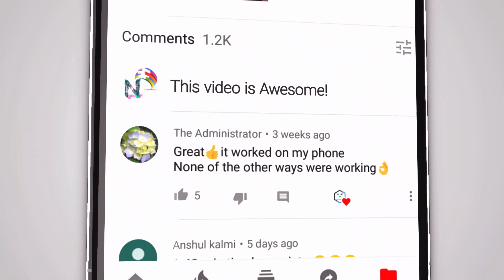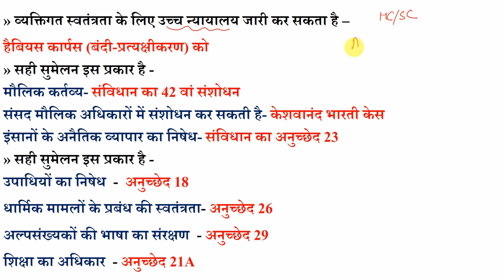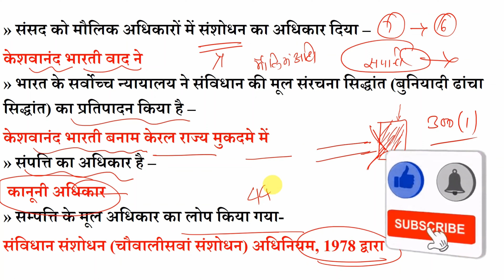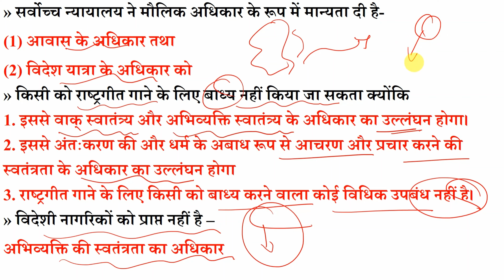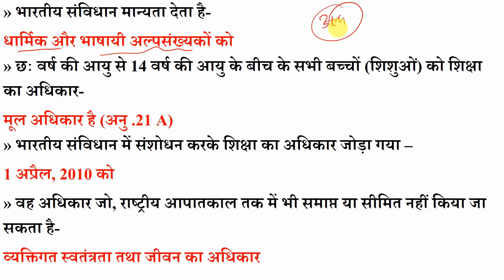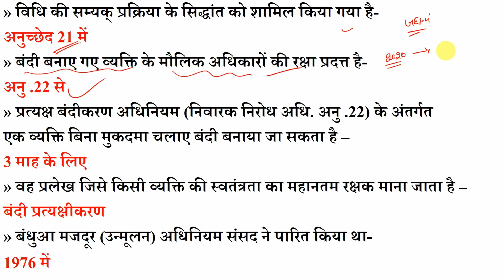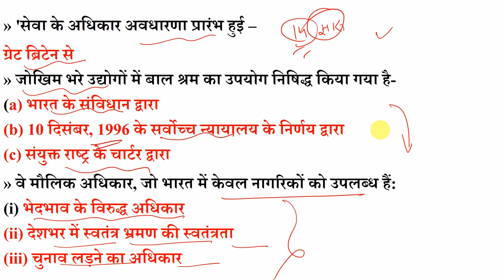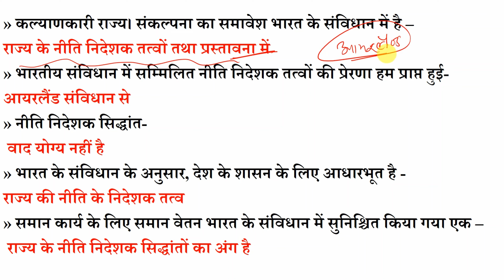सभी GK Books का निचोड़ -14 | ghatna chakra gk gs | gk in hindi | general knowledge | ssc, nra, cet gk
इस वीडियो में "Gk questions and answers" के बारे में बताया गया है। " gk in hindi" आपके परीक्षा के लिए महत्वपूर्ण है।

Query Solved:-

F. general knowledge